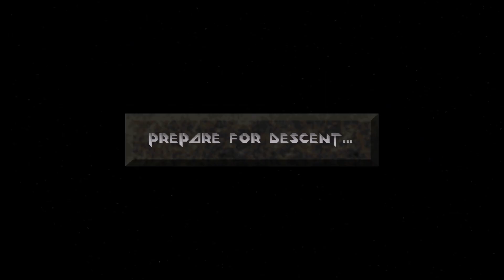➜ A Quick Look @ 'Descent' (with d1x-rebirth source port)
I take a quick look @ 'Descent' (with d1x-rebirth source port) - Back in the day there was a series of awesome game releases like Doom. Descent is one of those games and it's still fun to play today with the right mods. It's just been released on Steam and I would recommend you ONLY play it with the d1x-rebirth source port. it looks terrible otherwise. Very addictive and highly recommended.

A lot of people can't afford to play all these cool games. This series is for you, it allows you to plan which games you would like to purchase and play in the future.

➜ No Monetisation.